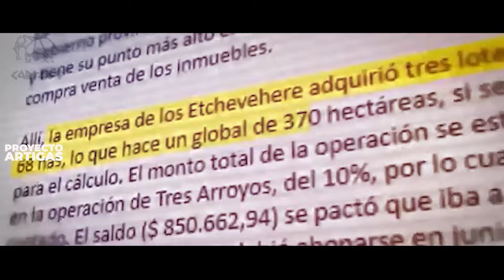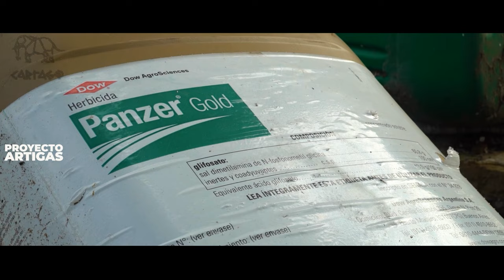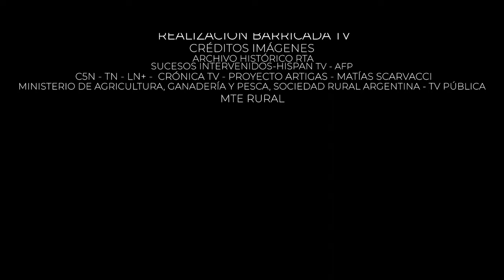Proyecto Artigas: un surco en la tierra de los privilegios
La historia de la Estancia Casa Nueva es la historia del modelo de agronegocios que impera en Argentina, que concentra la tierra, destruye la naturaleza, envenena a las comunidades con el uso de agrotóxicos, quema humedales y expulsa a miles de familias campesinas.
Entre Ríos es la provincia ícono de la impunidad de los crímenes ambientales, un territorio liberado para contaminar y envenenar. “El Garrahan atiende al 30% de los cánceres pediátricos del país y un 5 por ciento de estos casos corresponde a EntreRíos”, indicó el directivo del Hospital, Oscar Trotta, y destacó que “existe una relación cada vez más demostrada entre el desarrollo de la patología maligna y la exposición a condiciones ambientales y uso indiscriminado de agrotóxicos”.